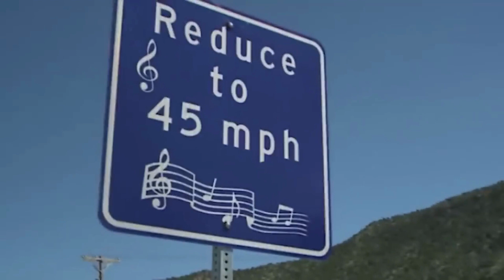Top Strangest Roads In The World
Are you ready to embark on an exciting journey? Join us as we explore the strangest roads in the world! These roads are unlike any you've ever seen before. They have peculiar shapes, unusual features, and surprises around every corner. Get ready to be amazed and discover roads that will leave you wondering, "How is that possible?" Buckle up and let's dive into the world of extraordinary roads!